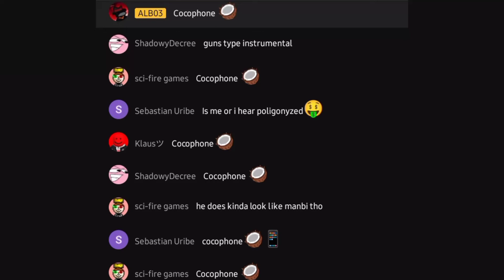Cocophone🥥📱 | Meme Original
Credits To: @ALB03